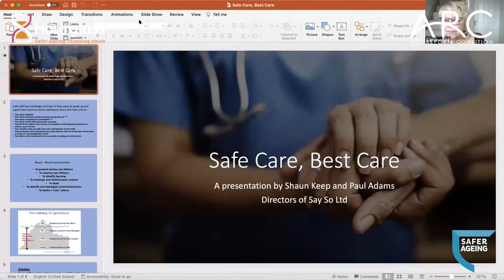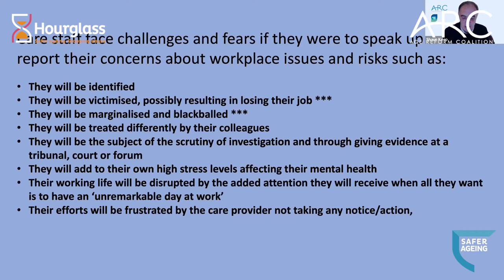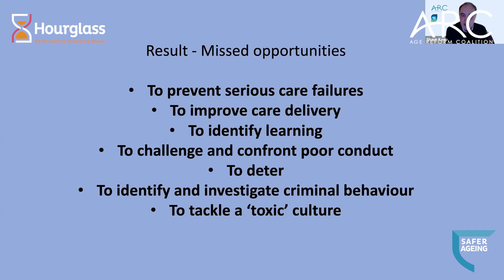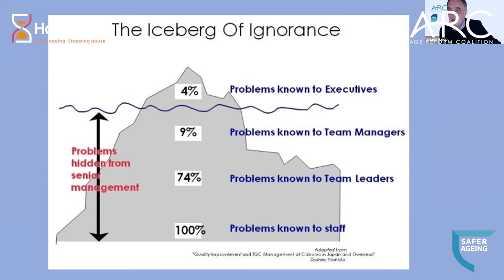Creating Safe Care Home Environments By Removing the Barriers to Speaking Up - Hourglass Webinar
Part of our launch of the Age Reform Coalition (ARC) in February 2022, this recording is of a roundtable discussion involving members of Say So and other health and social care sector specialists.

In this webinar, panellists discussed how safer care home environments can be built by removing the barriers to speak up in the work place.